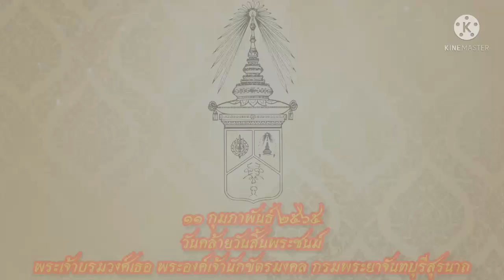วันคล้ายวันสิ้นพระชนม์ พระองค์เจ้านักขัตรมงคล กรมพระจันทบุรีสุรนาถ วันที่ ๑๑ กุมภาพันธ์ ๒๕๖๕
(วันนี้ขอลงคลิปไวหน่อยนะครับ)

พลเอก พระวรวงศ์เธอ กรมหมื่นจันทบุรีสุรนาถ (4 มกราคม พ.ศ. 2441 – 11 กุมภาพันธ์ พ.ศ. 2496) เมื่อแรกประสูติมีพระอิสริยยศที่ หม่อมเจ้านักขัตรมงคล เป็นพระโอรสในพระเจ้าบรมวงศ์เธอ กรมพระจันทบุรีนฤนาถ กับหม่อมเจ้าอัปษรสมาน กิติยากร เป็นพระราชชนกในสมเด็จพระนางเจ้าสิริกิติ์ พระบรมราชินีนาถ พระบรมราชชนนีพันปีหลวง และเป็นพระราชอัยกาในพระบาทสมเด็จพระวชิรเกล้าเจ้าอยู่หัวหลังจากการสิ้นพระชนม์ของ พระวรวงศ์เธอ กรมหมื่นจันทบุรีสุรนาถพระบาทสมเด็จพระมหาภูมิพลอดุลยเดชมหาราช บรมนาถบพิตร จึงทรงพระกรุณาโปรดฯให้เชิญพระศพลงสู่พระโกศ และทรงพระกรุณาโปรดฯให้บำเพ็ญพระราชกุศลพระราชทานพระศพเรื่อยมาจนวันพระราชทานเพลิง พระราชทานเพลิงพระศพ ณ พระเมรุ วัดเทพศิรินทราวาส

พระวรวงศ์เธอ กรมหมื่นจันทบุรีสุรนาถ ทรงรับการศึกษาเบื้องต้น ณ วังที่ประทับ จากนั้นทรงศึกษาในโรงเรียนราชวิทยาลัย (ปัจจุบันคือโรงเรียน ภ.ป.ร. ราชวิทยาลัย ในพระบรมราชูปถัมภ์) กระทั่ง พ.ศ. 2453 ทรงศึกษาในโรงเรียนนายร้อยทหารบก ชั้นประถม และชั้นมัธยมตามลำดับ ครั้น พ.ศ. 2454 เสด็จไปศึกษาต่อที่ประเทศอังกฤษ เป็นนักเรียนในสังกัดกระทรวงกลาโหม เมื่อ พ.ศ. 2457 เข้าเรียนในโรงเรียนมัธยม ในประเทศฝรั่งเศส กระทั่งได้รับประกาศนียบัตร Baccalauréat ทั้ง 2 ภาค ในทางวิทยาศาสตร์ จากนั้นจึงเข้าศึกษาในโรงเรียนนายร้อยฝรั่งเศส École Spéciale Militaire de Saint Cyr โดยได้รับยศสิบโทและสิบเอกแห่งกองทัพฝรั่งเศส

•การทำงาน

พ.ศ. 2463 ทรงศึกษาจนจบหลักสูตร พระบาทสมเด็จพระมงกุฎเกล้าเจ้าอยู่หัว จึงได้พระราชทานสัญญาบัตรเป็นร้อยตรีเมื่อวันที่ 29 กรกฎาคม พ.ศ. 2463 ตำแหน่งนายทหารนอกกอง สังกัดกรมทหารราบที่ 1 มหาดเล็กรักษาพระองค์ในพระบาทสมเด็จพระจุลจอมเกล้าเจ้าอยู่หัว ต่อมาในวันที่ 27 มกราคม พ.ศ. 2465 โปรดเกล้าฯ พระราชทานยศ ร้อยโท ขณะศึกษาวิชาการทหารอยู่ที่ประเทศฝรั่งเศส และยังได้ประจำการในกรมทหารราบฝรั่งเศสหลายแห่งด้วย ขณะเดียวกันได้ทรงรับคำสั่งเป็นนายทหารประจำพระองค์พันเอก สมเด็จพระเจ้าน้องยาเธอ เจ้าฟ้าประชาธิปกศักดิ์เดชน์ กรมขุนสุโขทัยธรรมราชา (ภายหลังคือพระบาทสมเด็จพระปกเกล้าเจ้าอยู่หัว) และได้เสด็จไปทอดพระเนตรงานในกองทัพฝรั่งเศสอย่างกว้างขวาง และได้รู้จักคุ้นเคยนายทหารผู้ใหญ่เป็นจำนวนมาก จากนั้นในวันที่ 26 มีนาคม พ.ศ. 2467 ได้รับพระราชทานยศ ร้อยเอก ต่อมาในวันที่ 8 พฤษภาคม พ.ศ. 2469 รับพระราชทานยศ พันตรี
วันที่ 5 เมษายน พ.ศ. 2472 ทรงรับราชการทหารจนได้รับพระราชทานยศพันโท วันที่ 14 พฤษภาคม พ.ศ. 2473 รับพระราชทานยศพันเอก ระหว่างนี้ทรงสร้างตำราทางทหารและสร้างแบบฝึก และวางแผนการป้องกันราชอาณาจักรไว้หลายอย่าง เมื่อ พ.ศ. 2474 ทรงได้รับตำแหน่งเลขานุการสภาการป้องกันพระราชอาณาจักร และตำแหน่งผู้ช่วยเสนาธิการทหารบกด้วยเมื่อวันที่ 1 เมษายน พ.ศ. 2475 โดยก่อนหน้านั้นในวันที่ 29 มิถุนายน พ.ศ. 2474 พระองค์ได้รับโปรดเกล้าฯ ให้ดำรงตำแหน่ง ผู้ช่วยเสนาธิการทหารบกฝ่ายทหาร
เมื่อ พ.ศ. 2475 ทรงออกจากประจำการเป็นนายทหารกองหนุน แล้วย้ายไปรับราชการในกระทรวงการต่างประเทศ ตำแหน่งเลขานุการเอกประจำสถานเอกอัครราชทูตไทยประจำกรุงวอชิงตัน ดี.ซี. อีกสองปีต่อมา ทรงลาออกจากตำแหน่งและเสด็จกลับประเทศไทย ระหว่างนี้ทรงศึกษาวิชาการต่าง ๆ หลายแขนง เช่น ประวัติศาสตร์ โหราศาสตร์ และวรรณคดี

เมื่อ พ.ศ. 2495 ทรงพระกรุณาโปรดเกล้าฯ สถาปนาพระอิสริยศักดิ์ขึ้นเป็น พระวรวงศ์เธอ กรมหมื่นจันทบุรีสุรนาถ และรับพระราชทานเครื่องราชอิสริยาภรณ์มหาปรมาภรณ์ช้างเผือก และมหาจักรีบรมราชวงศ์ ตามลำดับ

พระวรวงศ์เธอ กรมหมื่นจันทบุรีสุรนาถ เริ่มประชวรพระโรคหลอดลมอักเสบ เมื่อกลางเดือนมกราคม พ.ศ. 2496 และยังประชวรพระโรควักกะ (ไต) พิการด้วย จนถึงวันที่ 11 กุมภาพันธ์ พ.ศ. 2496 เวลา 7.45 น. ก็สิ้นพระชนม์ ณ วังที่ประทับ สิริพระชันษา 55 ปี 1 เดือน 8 วัน

General Phra Worawongtheo Krom Muen Chanthaburi Suranat (4 January 1898 – 11 February B.E.1953) when he was first born with the rank of Prince Nakkhatra Mongkol, the son of King Boromwongse Krom Phra Chanthaburi Naruenat with Mom Chao Apsaraman Kitiyakara is the royal family of Her Majesty Queen Sirikit. Her Majesty the Queen The Queen Mother of a thousand yearsand was the royal court of His Majesty King Maha Vajiralongkorn Phra Vajiraklaochaoyuhua after the death of her royal family. Krom Muen Chanthaburi Suranat His Majesty King Bhumibol Adulyadej the Great Borommanatbophit therefore graciously invites the body to be placed into the urn and is graciously pleased to continue the royal merit making of the funeral until the day of the royal cremationroyal cremation At the crematorium of Wat Thepsirinthawas

•study

Her Royal Highness Krom Muen Chanthaburi Suranat His Highness received his primary education at the royal palace, then he studied at the Royal College (currently the Phor Por Ror School under the Royal Patronage of His Majesty King Bhumibol Adulyadej) until 1910, studying at the Royal Thai Army Cadet School, elementary school. and high school, respectively, when B.E1911 went to study in England as a student under the Ministry of Defense in B.E.1914 attended high school in France until receiving both Baccalauréat diplomas in science He then attended the French cadet cadet École Spéciale Militaire de Saint Cyr, earning the rank of lieutenant and sergeant of the French Army.

Maybe not all the information.

source : wikipedia